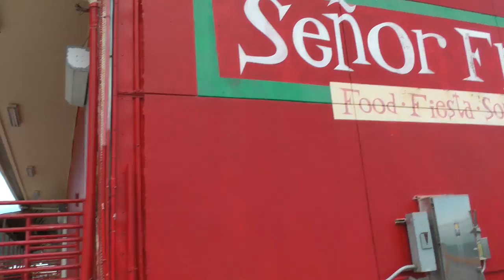dilapidated, vacant and desolate areas right next to cruise ship terminal in Charlotte Amalie, USVI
I found the juxtaposition of abandoned and desolate, dilapidated areas right next to the cruise ship terminal in Charlotte Amalie, St. Thomas, USVI somewhat jarring. This was taken 2/27/18 and damage from Hurricane Maria, which happened some 6 months before, could obviously be a factor here, but I still always personally find it jolting anywhere where there is wealth and things are in top nick and right next to it you find the total opposite, rundown, not well maintained, etc. Charlotte Amalie according to the internet is the 3rd biggest destination in the Caribbean in terms of tourism and given what we saw, that totally makes sense that these islands depend on tourism a lot.